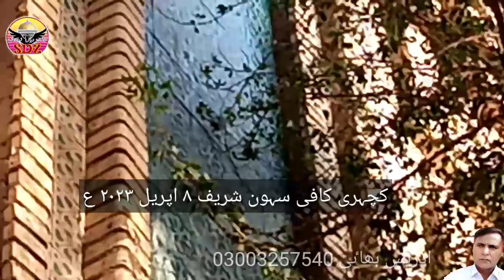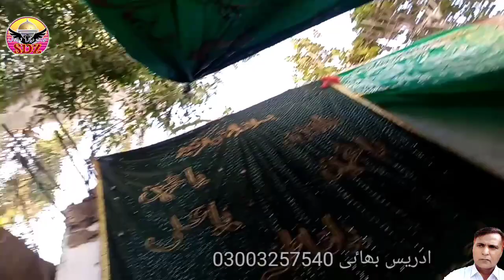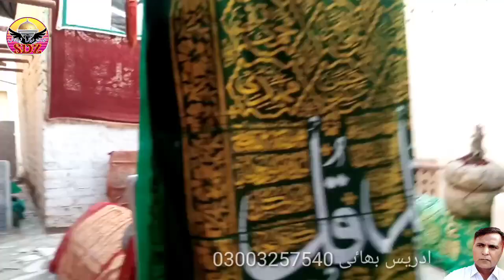Sehwan Discovery | The nearest trees to the shrine درگاہ کے قریب کونسا درخت ہے؟ کیا آپ جانتے ہیں؟